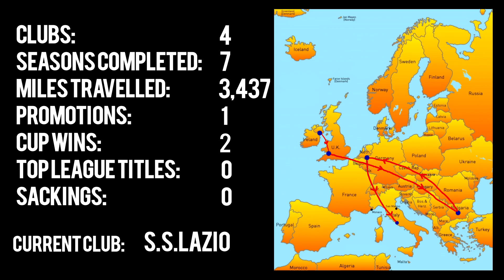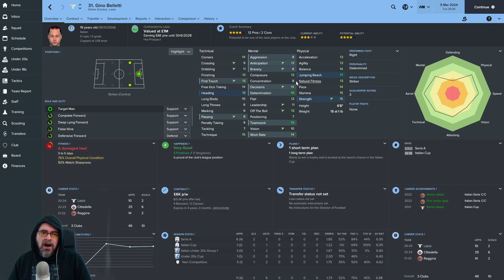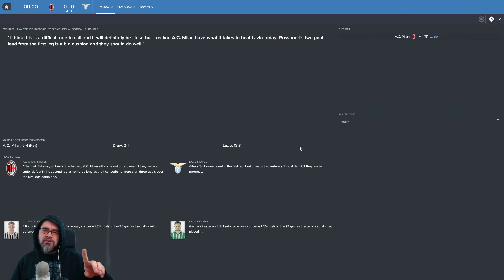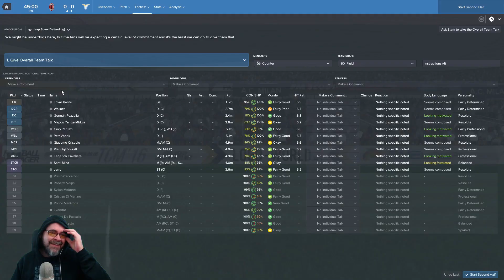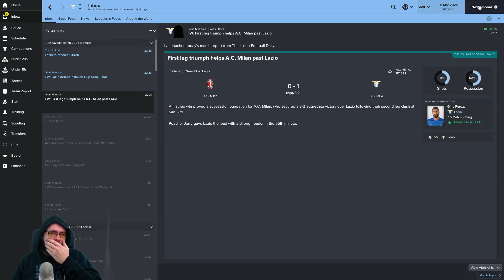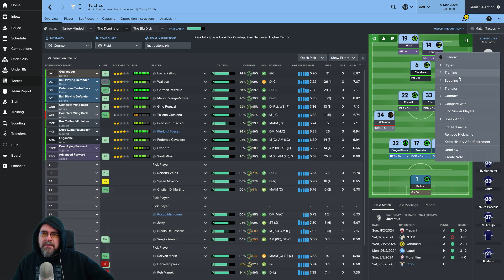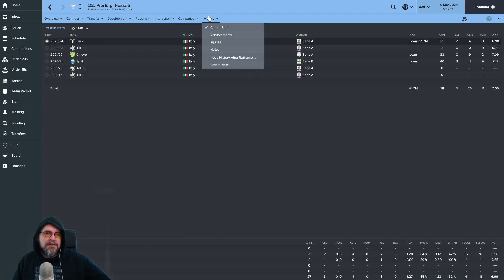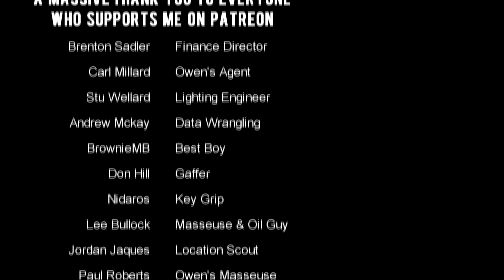🐺🐶 Let's Play FM17 - The Journeyman C4 EP4 - Lazio vs Milan & Juventus - Football Manager 2017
Football Manager 2017 European Journeyman Club 4 Episode 4 -today we have the AC Milan 2nd leg and Juventus in the league as we continue our European roadtrip and end up in Italy.  welcome Lazio from the Serie A.  lets do this! FM17 Journeyman Lets Play